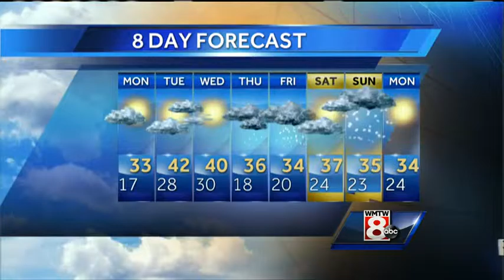Russ's Sunday evening forecast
How’s the weather looking for your Sunday? Get your latest Maine’s Total Weather video forecast from Meteorologist Russ Murley.